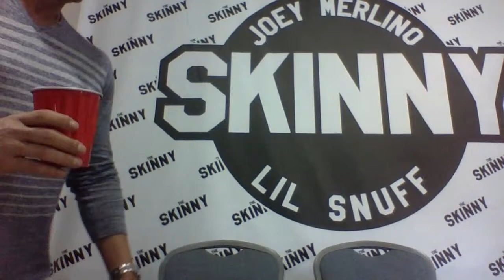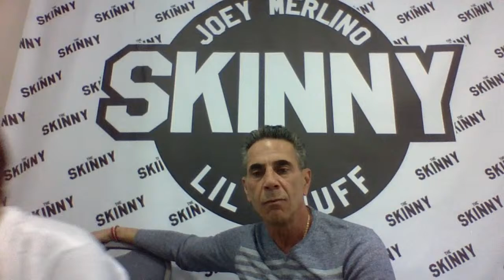Joey Merlino and LIL Snuff break down